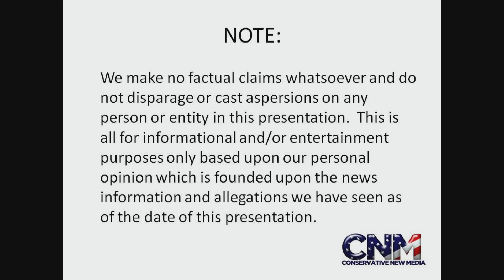Planets Saturn and Venus close together in the Sky in 1080P HD - by John D. Villarreal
Check out the planets of Saturn and Venus close to each other in the sky.

John D. Villarreal took this video in South Florida.